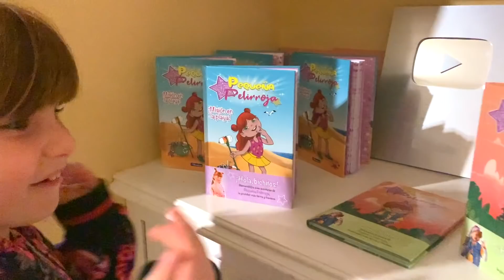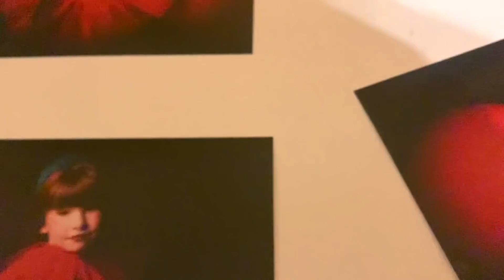HOUSE TOUR de nuestra CASA en LA PLAYA 🏠OS ENSEÑAMOS TODA MI CASA ( INTERIOR y EXTERIOR )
POR FIN, el video mas esperado de mi canal!!! Os enseño MI CASA, Hago el HOUSE TOUR COMPLETO 😝no os lo podeis perder! Ademas mi papa me hace alguna de la suyas y me molesta mucho! sale algo mal...
🌈¡HOLA BICHITOS! Yo soy Inma la mama de Lucía, o Pequeña Pelirroja, ¡a ella le encanta hacer locuras y pasarlo bien con sus amigos y yo le acompaño en todas sus aventuras y viceversa! Llegan las aventuras de Pequeña Pelirroja, la youtuber más traviesa y divertida. ¡No te las puedes perder!

👉🏽¡¡Si quieres HABLAR con NOSOTROS , puedes buscarnos en INSTAGRAM o TIKTOK como 👉🏽@lapequepelirroja
MI MAMÁ 👉🏽@mama.bichito
MI PAPÁ  👉🏽@papa.bichito

⚠️YA ESTA EN PREVENTA MI PRIMER LIBRO, ¡MISIÓN EN LA PLAYA! Consigue el tuyo FIRMADO para ti y con un SÚPER REGALO 😜Llegan las aventuras de Pequeña Pelirroja, la youtuber más traviesa y divertida. ¡No te las puedes perder!